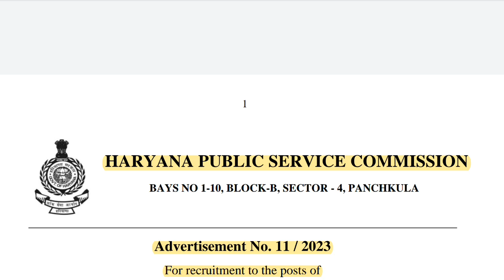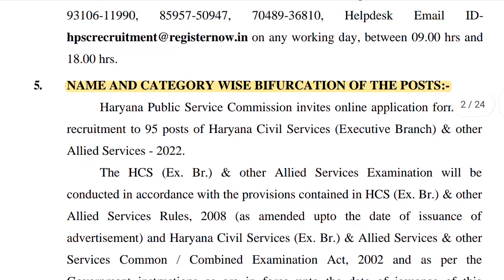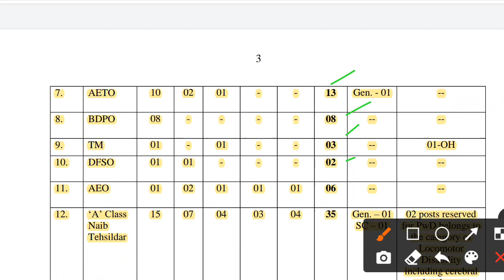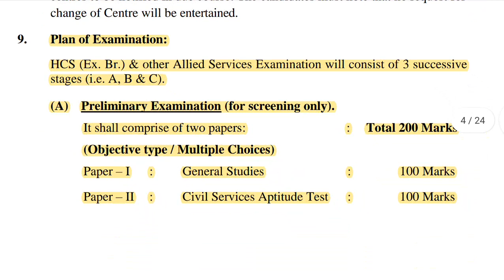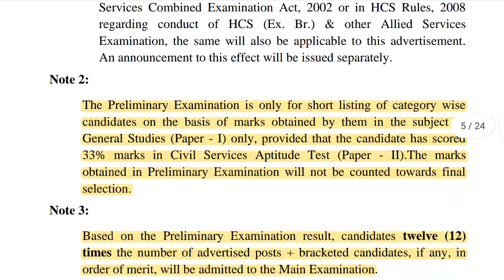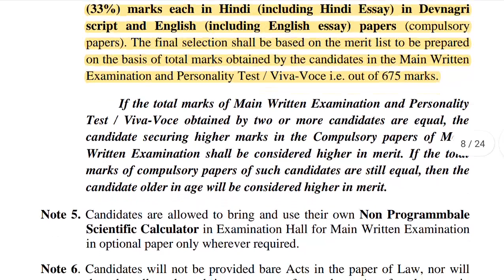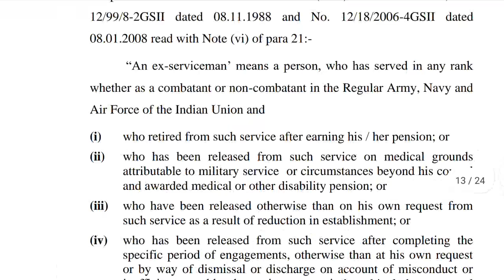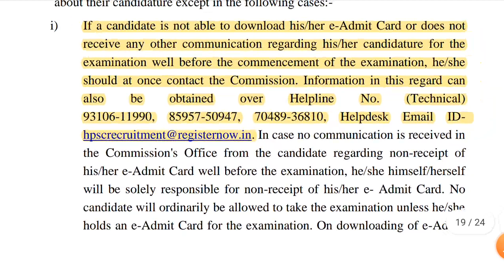HCS 2023 NOTIFICATION|HPSC HCS OFFICIAL NOTICE OUT|HCS 2023 ONLINE FORM|HCS 2023 EXAM DATE & PATTERN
HPSC HCS
HCS 2023
HPSC HCS 2023
HCS 95 POSTS OUT
HCS 2023 TOTAL 95 VACANCY OUT
HCS 2023 NOTIFICATION
HCS 2023 OFFICIAL NOTICE
HCS 2023 EXAM PATTERN
HCS 2023 SYLLABUS
HCS 2023 ONLINE FORM
HCS ONLINE FORM LINK 2023
HPSC NEW JOBS NOTIFICATION 2023
HCS 2023 EXAM DATES
HCS 2023 EXAM SCHEDULE
HCS 2023 LATEST NEWS
LATEST GOVT JOBS 2022
HPSC GOVT JOBS 2022
HARYANA JOBS NOVEMBER 2022
HPSC RECRUITMENT 2022
HARYANA GOVT. RECRUITMENT NOVEMBER 2022
HPSC LATEST JOBS
HARYANA LATEST JOBS DETAILS
HPSC BHARTI
IOCL 12TH PASS JOBS
HARYANA GRADUATION PASS JOBS
HPSC DIPLOMA PASS JOBS
ALL NEW GOVT JOBS UPDATES
LATEST GOVT JOBS DETAILS

IN THIS VIDEO I HAVE GIVEN DETAILS RELATED TO HCS 2023 NOTIFICATION. THESE ARE THE LATEST VACANCIES. APPLY FOR THESE POSTS AS SOON AS POSSIBLE.